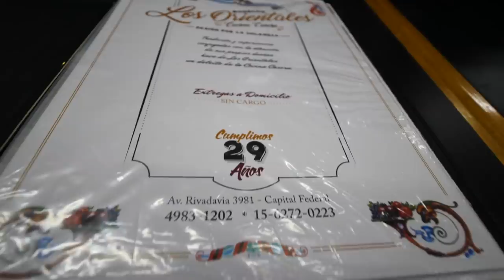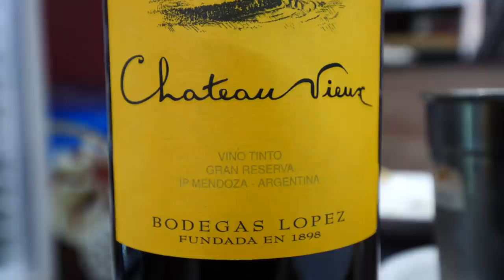VIAJANDO A ARGENTINA Otra Vez ✈️ + Comiendo La MEJOR MILANESA en Buenos Aires en LOS ORIENTALES! 🇦🇷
Qué es esto? Viajando a Argentina nuevamente?! Hace poco terminamos de publicar los videos del viaje que hicimos por Argentina al principio del 2019, pero resulta que hicimos 2 viajes al país ese año! Lo disfrutamos tanto que a fines de año, regresamos por segunda vez a seguir recorriendo algunas de las provincias que todavía nos quedaban por visitar y también para conocer a nuestros queridos vecinos en Uruguay y Chile.

Mi papa, Daniel, se vino con nosotros por 6 semanas y juntos visitamos: Buenos Aires, Córdoba, Tucumán, Salta, y Jujuy, antes de cruzar a Uruguay. Después de esas 6 semanas, Samuel y yo continuamos rumbo a Patagonia, también cruzando a Chile.

Este es el primer episodio de la serie, viajando de Canadá a Argentina via Toronto - Santiago de Chile - Buenos Aires.

Lo primero que hicimos al llegar en Buenos Aires, fue ir en busca de una de las mejores milanesas en la ciudad. Muchos nos habían recomendado la milanesa en Los Orientales, así que esa fue nuestra primera parada. Nos pedimos la milanesa de la casa que resultó ser una tremenda montaña de comida y más que suficiente para 3 personas!

La milanesa en Los Orientales vino con papas fritas, ensalada rusa, jamón, queso, huevos duros, tomates, morrón dulce, y perejil. Fue una tremenda comilona y con las justas terminamos la bandeja.

Bueno, ese fue nuestro primer día de regreso en Argentina. Al final del video les contaremos un poco más sobre nuestros planes para este viaje.

Esperamos que disfruten los videos a venir!